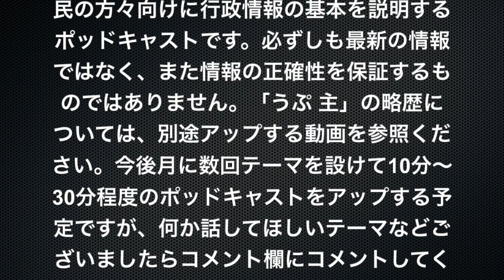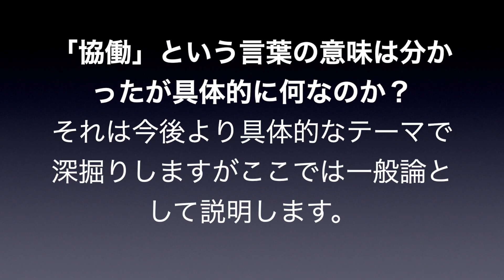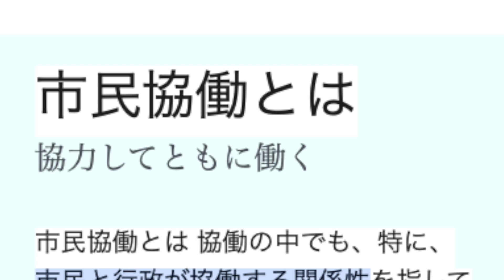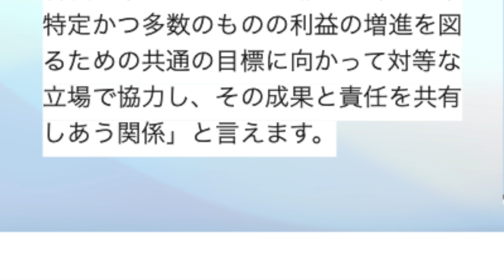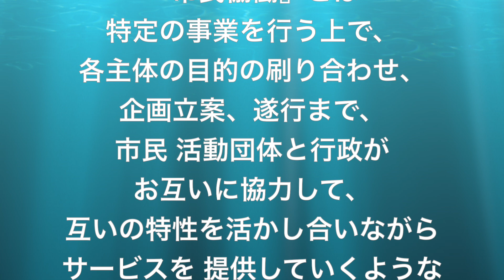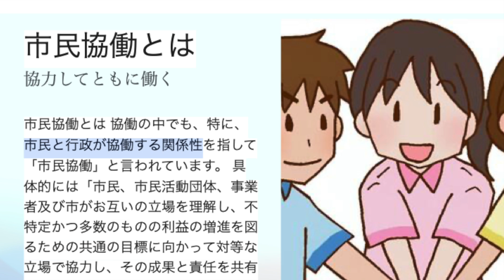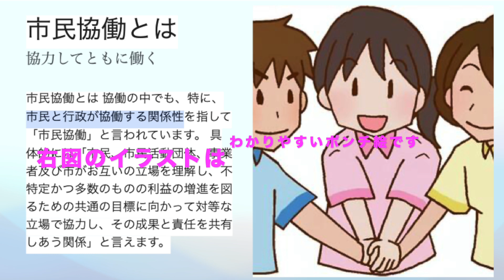『市民のための行政情報入門』第五回「市民協働とは何か』（音のないポッドキャスト）SUMAKARU研究所ポッドキャスト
BGMのみで（音のないポッドキャスト）
音（ナレーション）のないポッドキャストです。何故ならばこの内容は聴く人々（聴衆）により話す内容が異なるからです。テーマによるコンテンツは今後月に三回を目途に合計百回程度のポッドキャストになると思います。
注：市民協働・区民協働・町民協働・村民協働・・・
呼び方と担当する市役所の組織はそれぞれの自治体で異なります。
またまだ『協働』という考え方のない自治体もありますが今後増えていくでしょう。